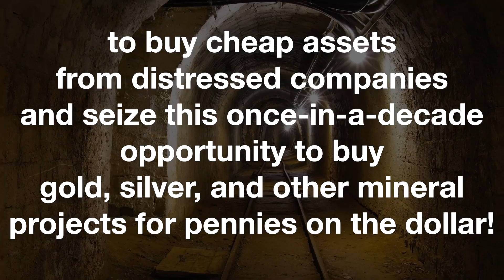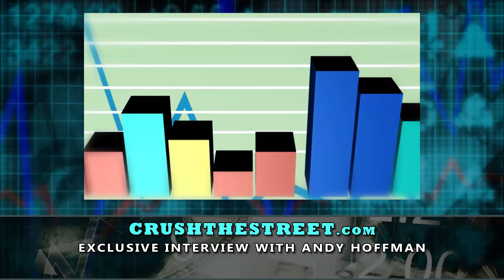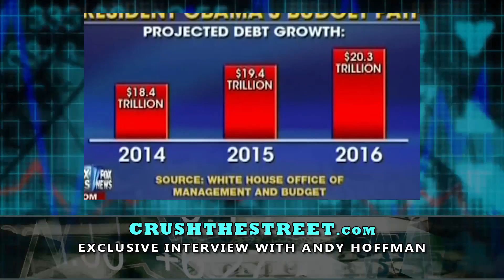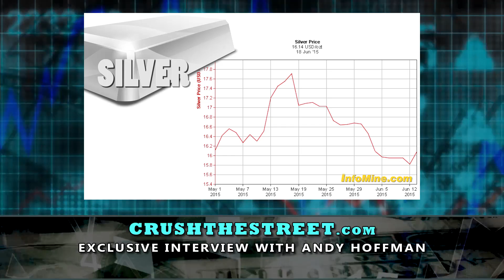Dollar Biggest Fiat Currency Scheme - Part 2 Andy Hoffman Interview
Andrew "Ranting Andy" Hoffman since 2004 has been writing free commentaries focusing on gold, silver and macroeconomics. Initially, his missives appeared on the Gold Anti-Trust Action (GATA) website, followed by Baby Bulls, and now, the Miles Franklin blog, where he publishes five days a week.

In 2002, Andy changed his focus from energy to precious metals and worked five years as VP of Investor Relations, head of Corporate Development and consultant to dozens of junior mining companies. Hoffman worked as a US-based buy-side and sell-side analyst for a decade, including as an II-ranked oil service analyst at Salomon Smith Barney from 1999 through 2005.

Since joining Miles Franklin in October 2011, he has been a champion of investing in "real money" and a "whistleblower" against the very Wall Street establishments he worked for.